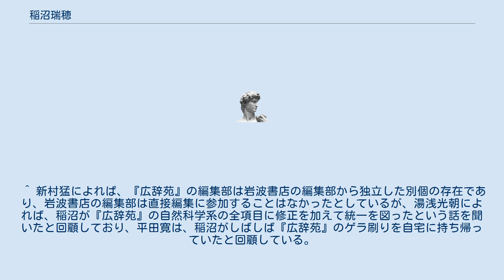稲沼瑞穂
稲沼 瑞穂（いなぬま みづほ、1908年（明治41年）8月3日 - 1965年（昭和40年）7月29日）は、日本の翻訳家、元岩波書店編集部長。
科学史研究の先達とされる。
 1908年8月3日、東京都文京区高田豊川町に生まれる。
東京府立第五中学校、第一高等学校理科甲類を経て、1929年に東京帝国大学理学部物理学科に入学する。
 1933年に卒業し、4月に岩波書店編集部に入る。
1937年11月、病気療養のため退職する。
1938年4月、神奈川県立厚木中学校の嘱託に、同年6月から教諭になる。
1941年、陸軍予科士官学校の教授となる。
同年に日本科学史学会が発足し、その幹事の一員として会務を処理する。
 1942年、文部省図書監修官となり、図書局第二編修課に勤務する。
1947年、文部省科学官を兼ねて科学局に勤務する。
また、学術体制刷新委員会の委員に選ばれる。
1948年、文部省を退官し、再び岩波書店編集部に入る。
同年4月24日、科学史学会再建第1回の総会で、幹事に選ばれる。
 1949年、編集第一部副部長となる。
1950年、編集第二部長および図書課長・雑誌課長を兼任する。
1955年、編集部長となる。
1958年、辞典部部長を兼任するが、病気再発のため9月に休職し入院する。
1959年に復職するも、1960年に再び休職する。
1963年、岩波書店嘱託となる。
 1965年7月29日、肺結核のため死去、享年57歳。
同年8月1日、告別式が行われる。
 ^ 新村猛によれば、『広辞苑』の編集部は岩波書店の編集部から独立した別個の存在であり、岩波書店の編集部は直接編集に参加することはなかったとしているが、湯浅光朝によれば、稲沼が『広辞苑』の自然科学系の全項目に修正を加えて統一を図ったという話を聞いたと回顧しており、平田寛は、稲沼がしばしば『広辞苑』のゲラ刷りを自宅に持ち帰っていたと回顧している。